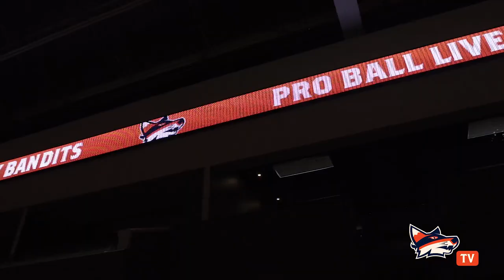Bandits TV S1E2 - Interview with the Bains Brothers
In the second episode of Bandits TV, University of the Fraser Valley Cascades stars Sukhjot and Navjot Bains sit down to discuss the impact of professional basketball's return to BC and their special bond on and off the court.

for more exciting content!